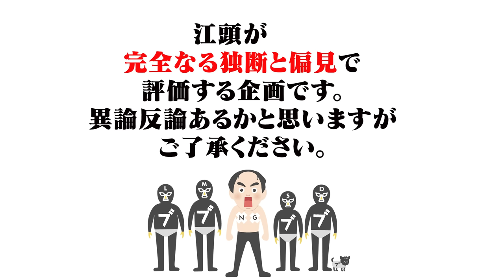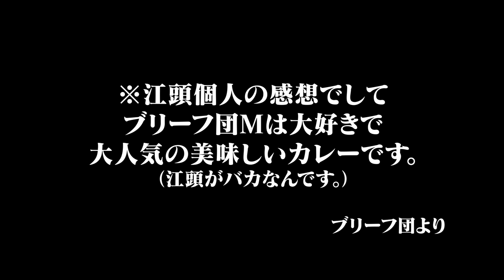日本で１番美味い！チェーン店カレーNo,1決定戦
▼「包丁人味平」の作者ビッグ錠先生の最新作
　「怪盗くいしん坊」（ぶんか社）

▼書籍『エガちゃんねる革命』（著：ブリーフ団D）